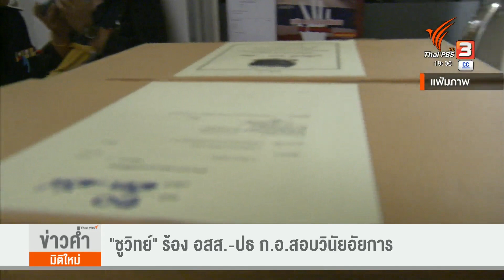"ชูวิทย์" ร้อง อสส.-ปธ ก.อ.สอบวินัยอัยการ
ชูวิทย์ ยื่นหนังสือถึงอัยการสูงสุด และประธาน ก.อ. สอบวินัยอัยการ ที่ใช้อำนาจวินิจฉัยสั่งคดีโดยมิชอบ ทำให้คดีค้ามนุษย์ อาบอบนวด วิตอเรีย ที่ ครอบครัว นายกำพล ถูกแจ้งข้อหา ค้ามนุษย์ หลุดคดี ซึ่งต่อมา นายกำพล ได้ขายวิตอเรีย ให้สารวัตรซัว เตรียมดำเนินการต่อ#อาบอบนวดวิคตอเรีย